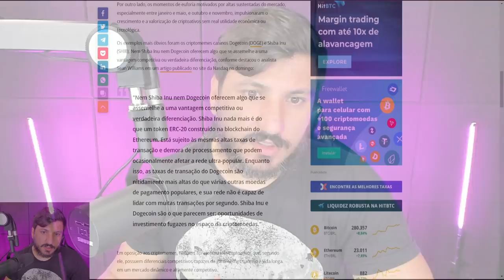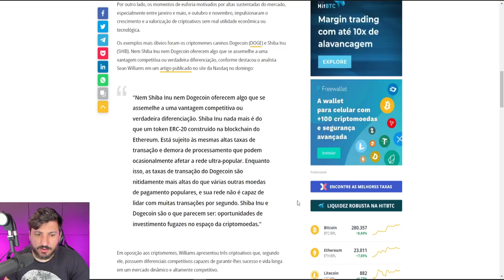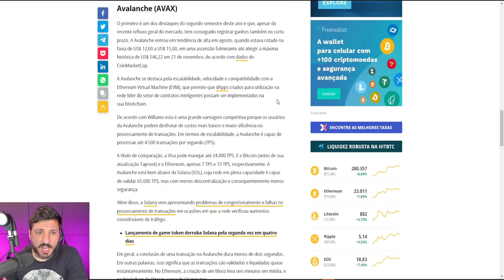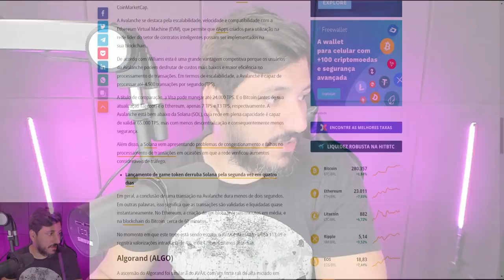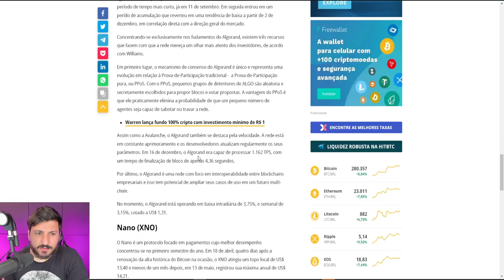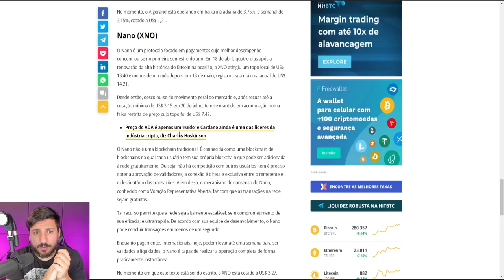3 CRIPTOMOEDAS PARA COMPRAR URGENTE